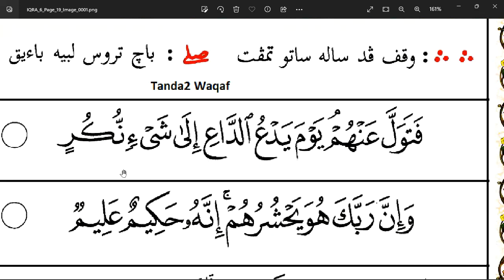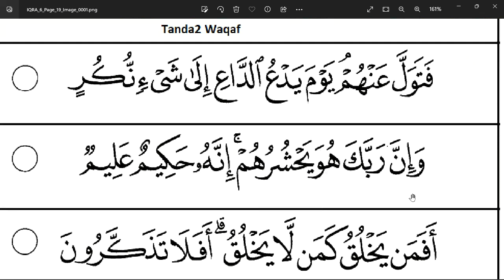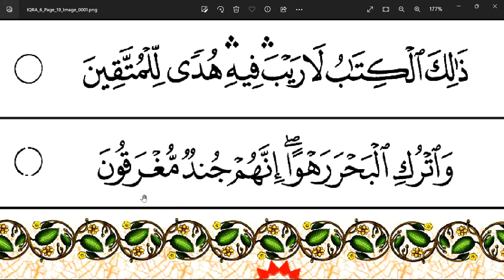IQRA' Practice : Book 6, page 19